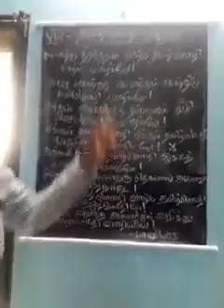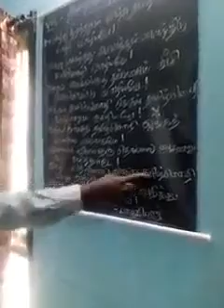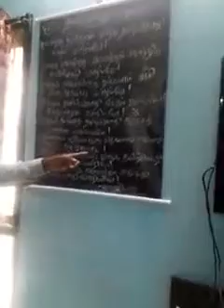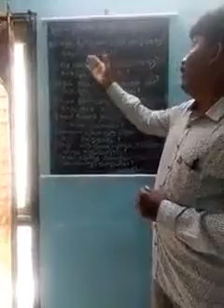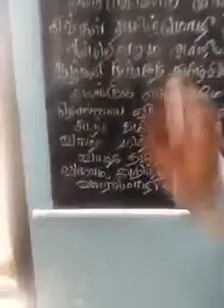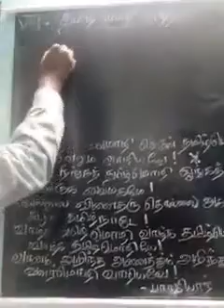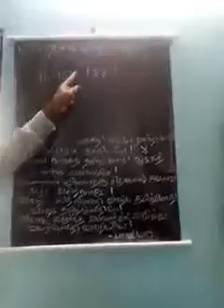எட்டாம் வகுப்பு தமிழ்--பாடல்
Video from lishwinponsangu76